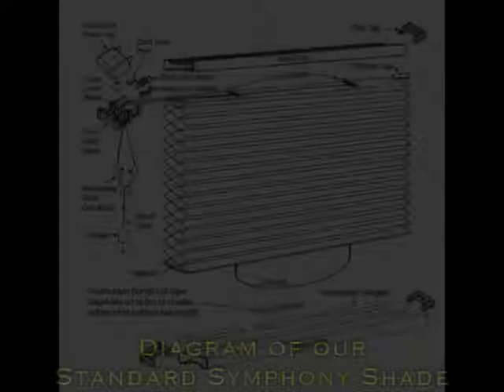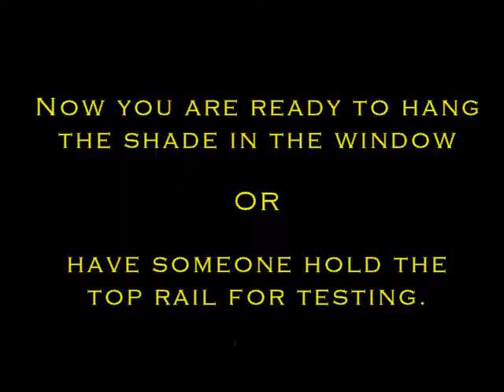How to Restring a Standard Shade